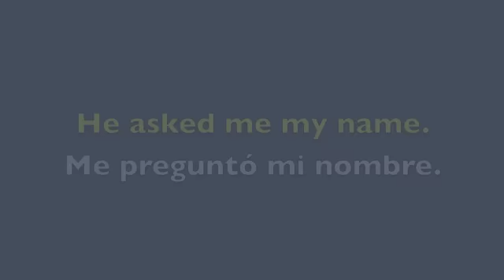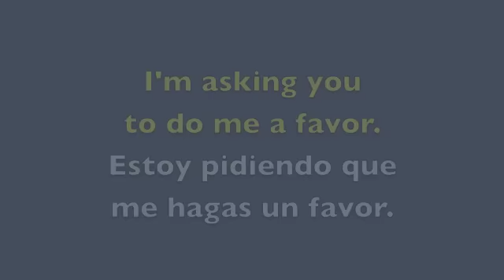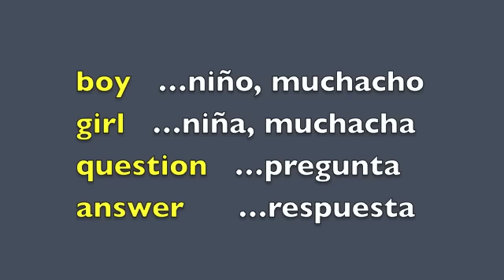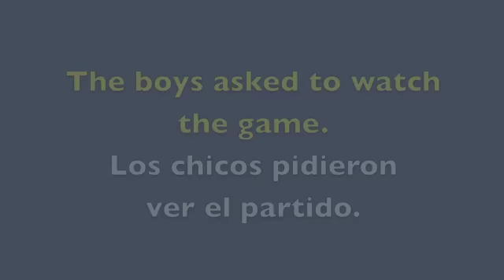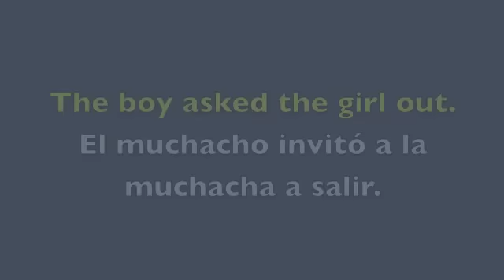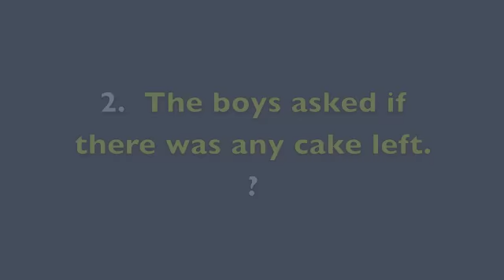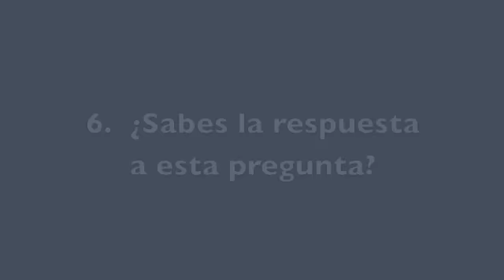70 - Ask - Preguntar - Pedir - Verbo Regular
El verb ingles "to ask" es regular. Pedir, preguntar, invitar. La conjunción "if". Answer, question, boy, girl.